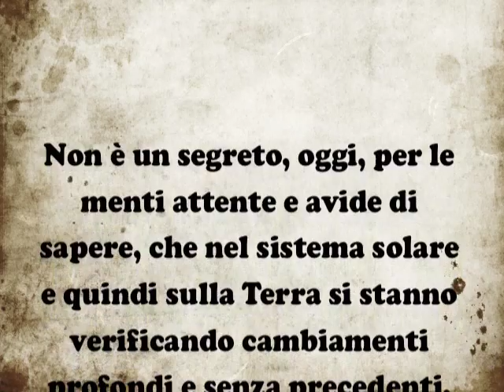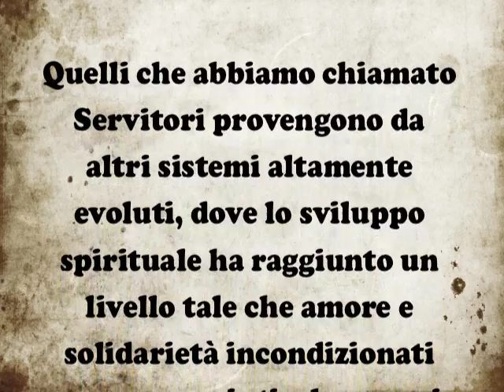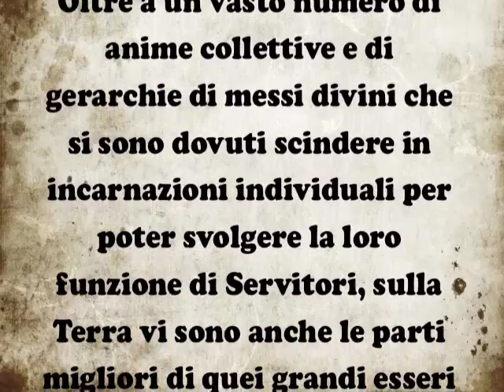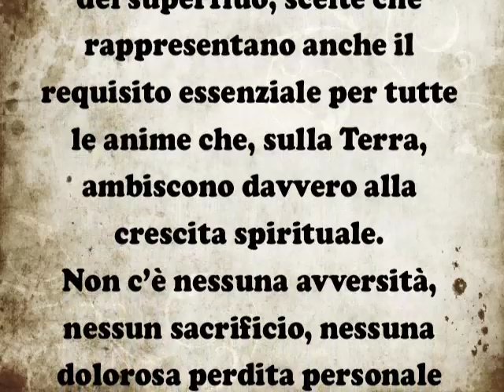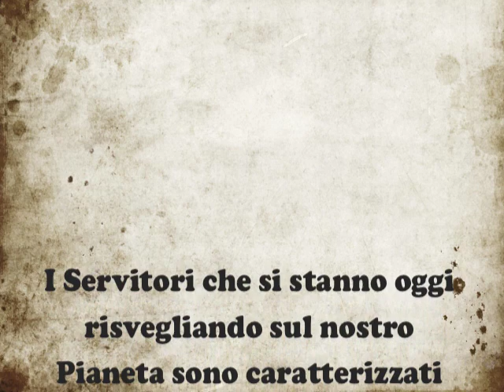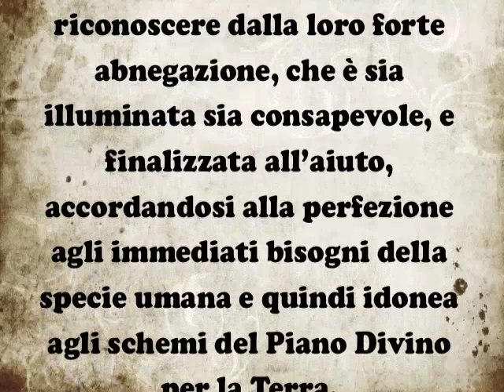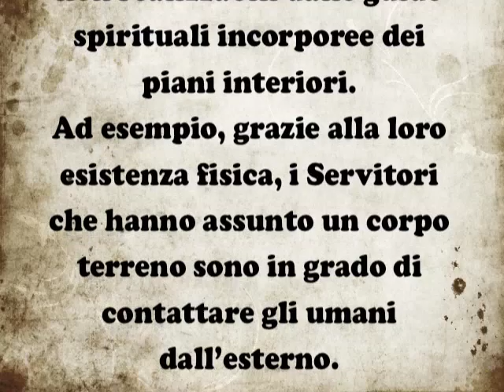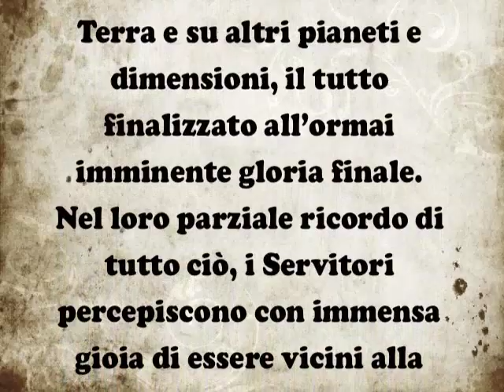I SERVITORI DELLA NUOVA TERRA